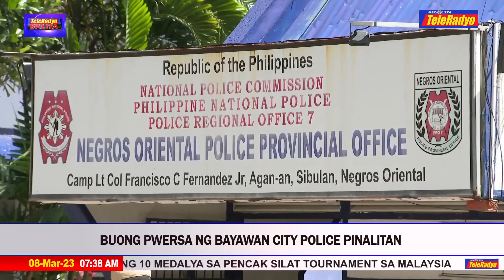PNP: Mga suspek nagbigay ng impormasyon sa kaso ni Degamo | TeleRadyo Balita (8 Mar 2023)